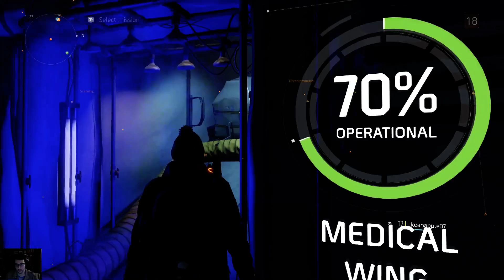Havok² Tom Clancy's The Division [2]